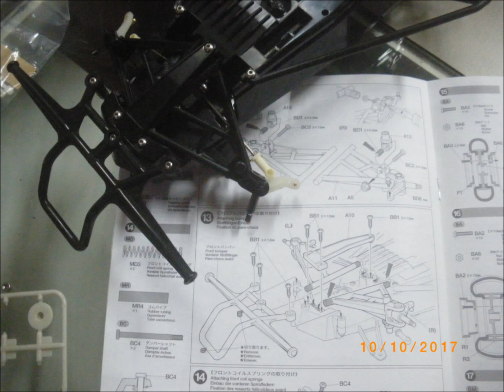Tamiya Grasshopper Black Edition Montaje By Leo y transformacion a Ford Bronco 1.9 en HOBBYFLOR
Construcción del modelo de tamiya
Grasshopper Black edition
montaje echo por leo en la tienda
y tras montarlo de serie
transformacion a coche de ruta de todoterrenos
Ford Bronco
con electronica de ftx outback
que le va de lujo e ideal para el motor de serie 370
con emisora receptor 2 en 1
servo de 3 kilos
este y otros modelos como siempre en vuestra tienda HOBBYFLOR